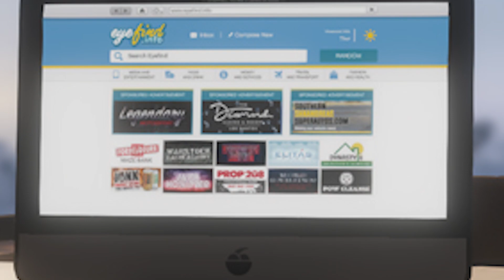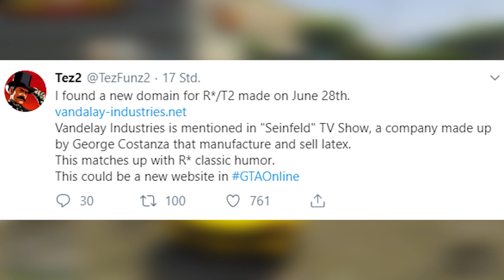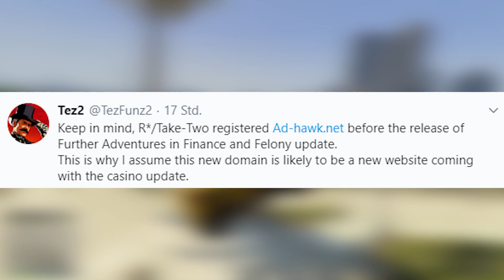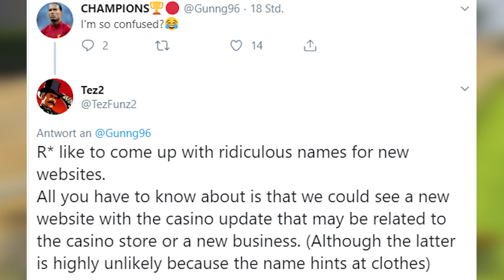NEUE CASINO WEBSEITE GEFUNDEN! // Online Shoppen & mehr - GTA Online Casino DLC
In diesem GTA Online Casino DLC Video zeige ich dir eine geheime Webseite, welche auf Screenshots gefunden wurde.

§Rechtliches